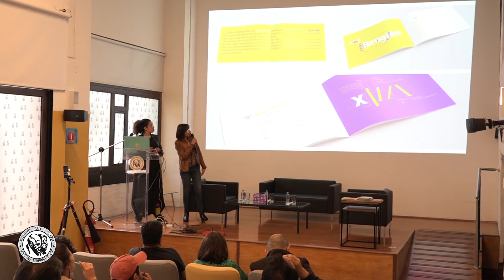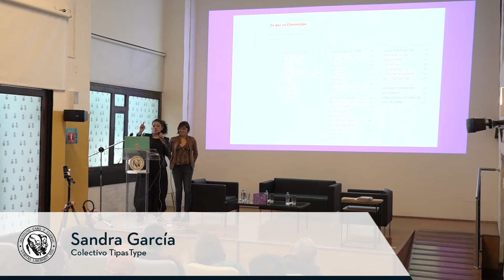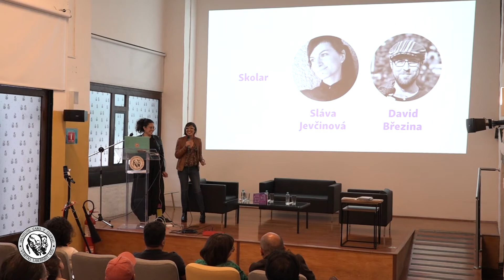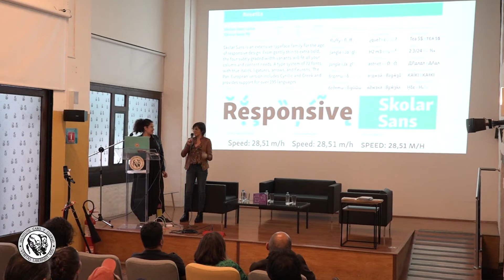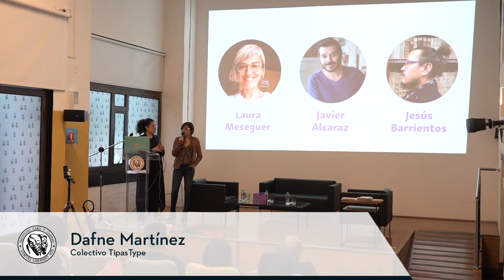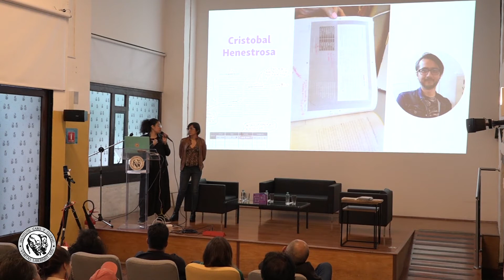Presentación del libro Elementype una guía para el uso tipográfico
Colectivo Typastype